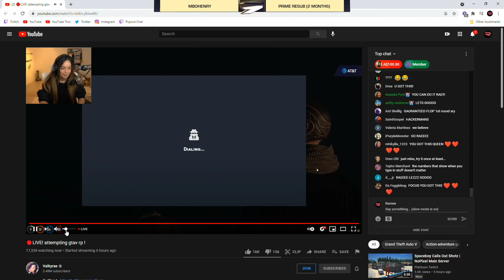Ramee reacts to Ray Mond trying hacking for the first time